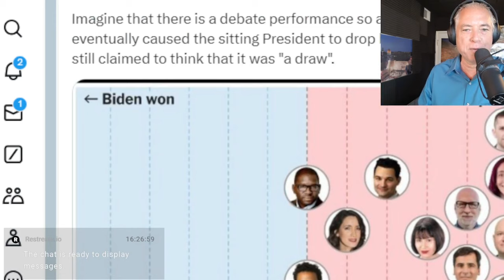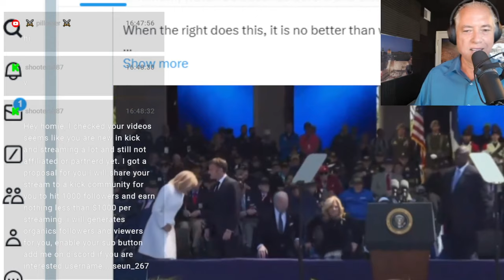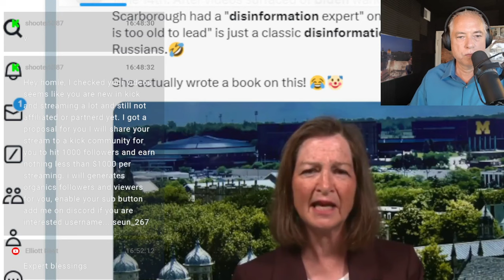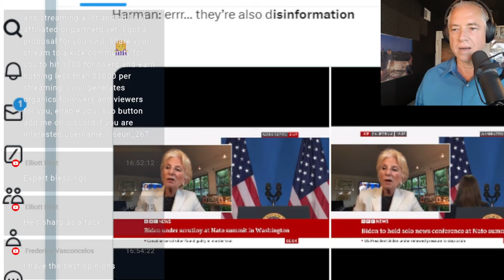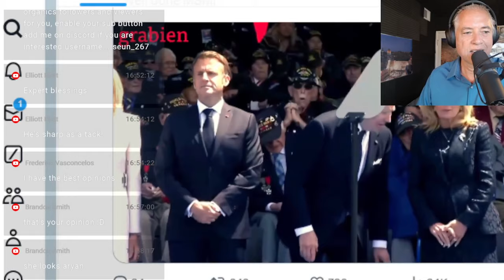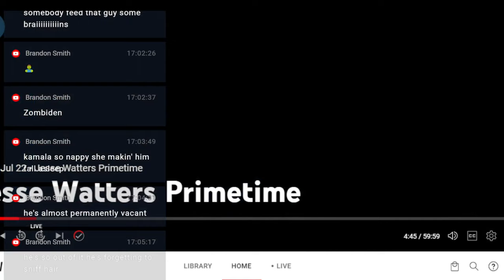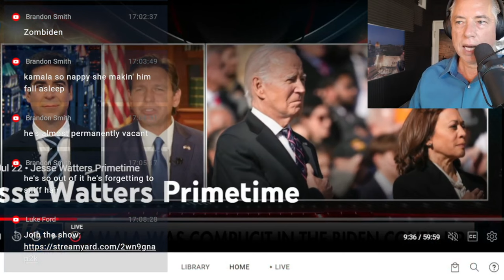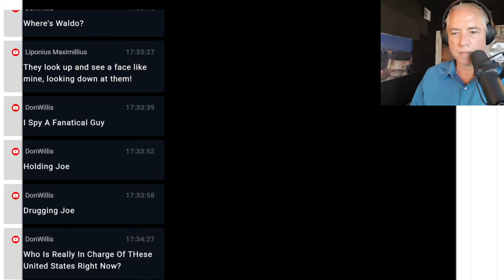For Five Years, The News Told Us That Joe Biden's Senility Was Disinformation (7-22-24)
01:00 WP: Trump’s age and health under renewed scrutiny after Biden’s exit,
03:30 WSJ: How the Bet on an 81-Year-Old Joe Biden Turned Into an Epic Miscalculation,
05:00 Just a month ago, noting that Joe Biden is senile was disinformation
20:00 WP Op/Ed: How the media sleepwalked into Biden’s debate disaster,
21:00 What Should You Expect From The News?,
26:00 Joe Biden & The New Class,
38:00 What Would a Second Trump Term Mean for Foreign Policy?,
44:00 Slate: How the Right Won the Hawk Tuah Girl – This is a huge, huge problem for Democrats,
53:00 The U.S. Secret Service Will Never Stop A Real Attack (7-21-24),